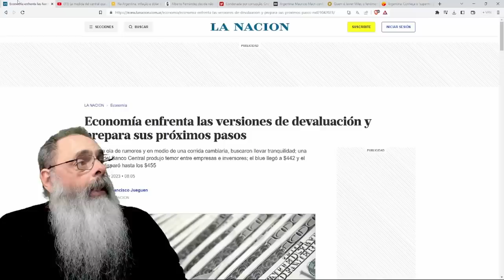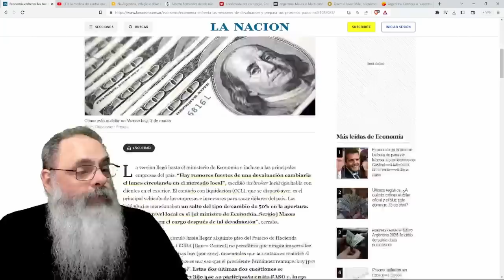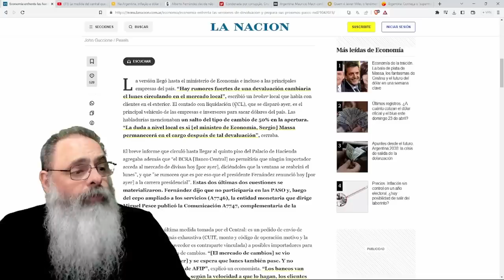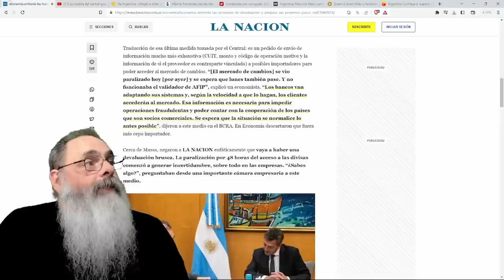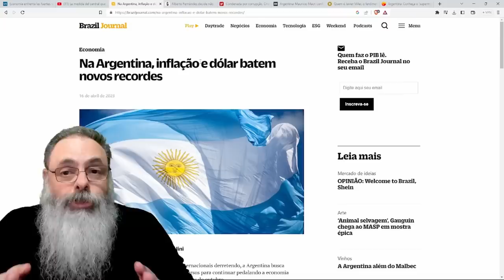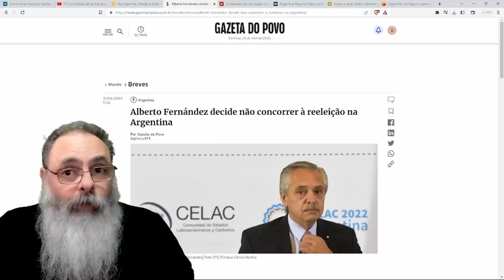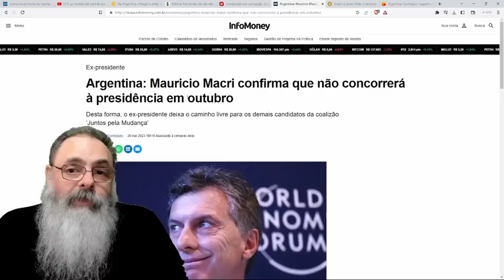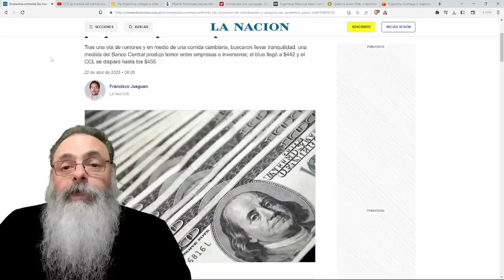BANCO CENTRAL ARGENTINO interrompe OPERAÇÕES de CÂMBIO até TERÇA-FEIRA por que NÃO TEM MAIS DÓLARES